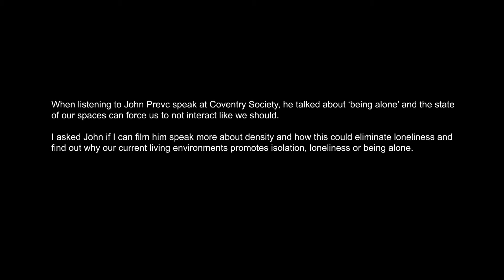John Prevc Research film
Full version

If we understand how people work and socialise, we can develop a better understanding of how humans can be part of a community and not become lonely.

Our environment state is a result of three elements, political, social and economic.

Loneliness can be changed by designing great spaces.

The La Corbusier attitude had developed environments where human beings where ignored.

Well-designed density housing with ground and upper floor meeting spaces and also green
spaces can allow people to meet each other.

The balance of people in a space can have a – negative or + positive affect. The neuroscience of how humans travel in spaces can be gathered to understand why people congregate.

Digital network can disconnect people, because the physical connectivity is sub-let out.

Young people are at a social disadvantage. They are disconnected from the rest of the world we live in.

The demands of life forces people to not be able to parent.

Equality is key, a social network needs to be accessible so we are all included.

The lack of funding on social housing and its environments has caused troubled families.

The social structures are imbedded in our society, and people from all backgrounds should have equal opportunities.

Education can break failing cycles.

The society ills are bigger than the spaces we live in.

If there is no proper living wage, there’s no point in having it.

John Prevc is an architect and urban designer, with over 25 years of experience. Born in Coventry, John speaks widely about the importance of connecting people through the streets and spaces that they occupy. He believes that social cohesion is improved through the democratising of public space and buildings.

John is a partner at Make since it founded in 2004 and responsible for a number of high profile regeneration projects, including the Heygate Estate at the Elephant and Castle, the north-west lands at Wembley close to the football stadium and Granton Waterfront in Edinburgh. He is also responsible for a number of mixed-use and education projects completed in the practice.

John teaches at many universities and is an external examiner for Coventry University.

John is a Building Environment Expert, appointed by the Design Council CABE.

I would like to thank John for meeting me and letting me film him speak about the importance of our spaces and living environments.

John spoke about many topics that are essential to how and why we are disconnected. John’s expert knowledge gave me better understanding as to why we feel chronically lonely, even though we may share spaces, the quality and the number in that shared space is crucial and plays such a huge part of a - negative or + positive affect.

My parents lived in the the golden era, a city that was booming. When I was born, there was great unemployment and companies that provided such wealth started to decline.

On reflection to where I have come from and where I am now, the lack of opportunities and being valued is the state I am in. My passion is in the arts and culture and with such a lack of this in the Midlands, I can not only feel lonely, but be lonely.